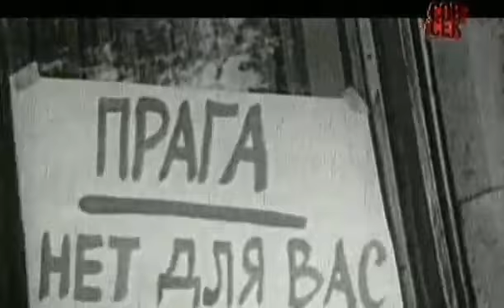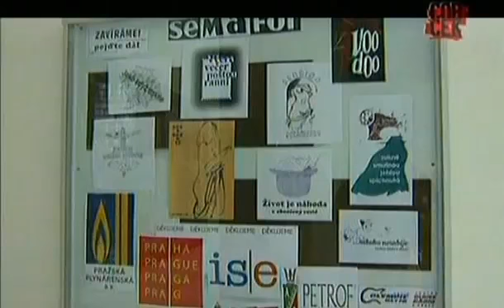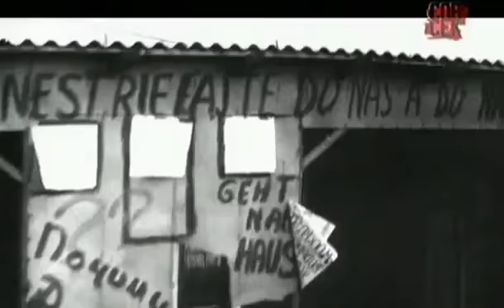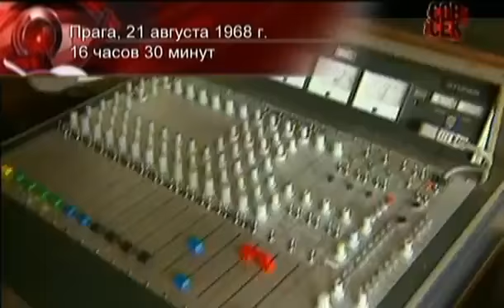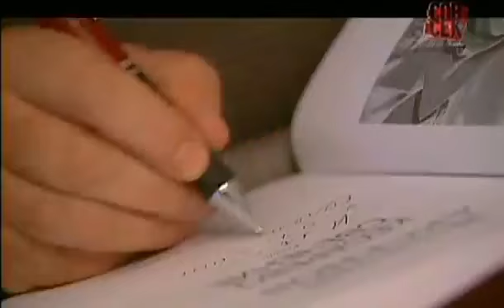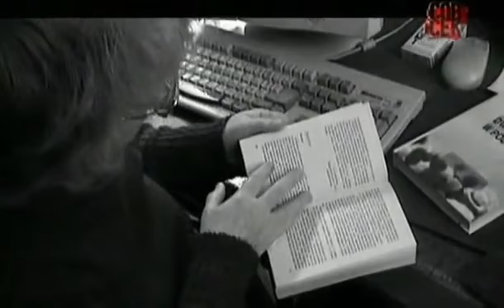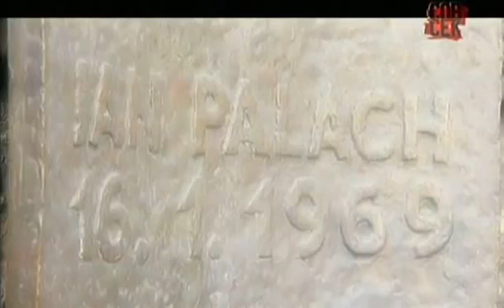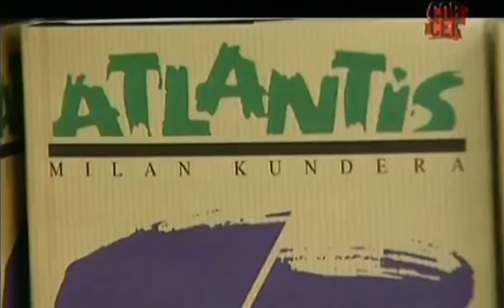Жаркий август 68г